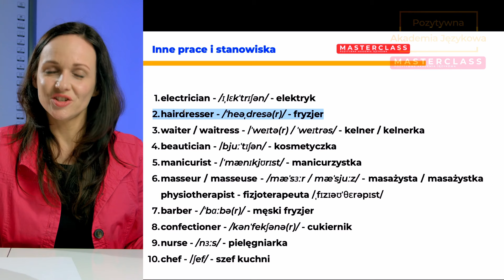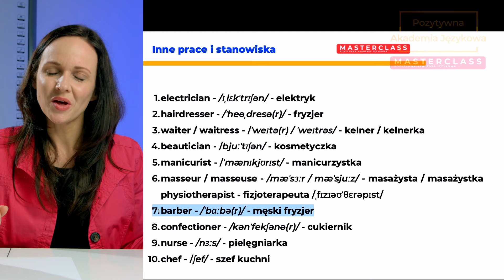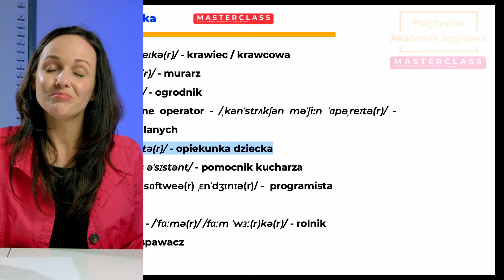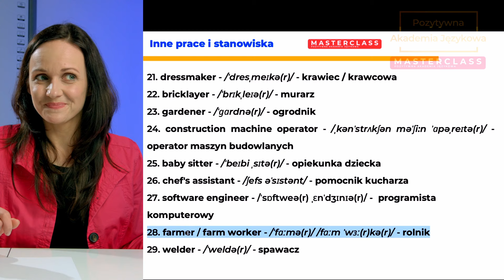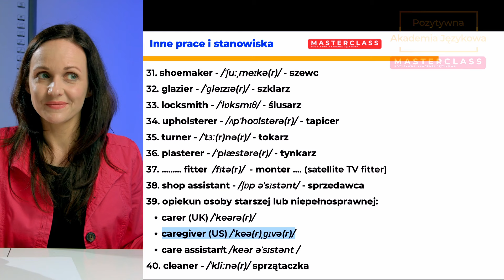40 zawodów, które warto znać. Nauka angielskich słówek. Pozytywna Akademia Językowa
Wiesz jak powiedzieć po angielsku stolarz, hydraulik, cukiernik, kosmetyczka czy choćby tapicer? Mam dziś dla Ciebie krótką lekcję z nazwami 40 zawodów i prac. Może akurat Ci się przyda. :)